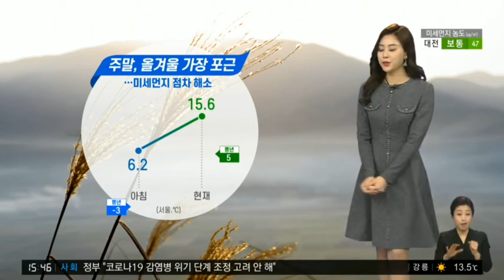YTN24 NEWS OP-ED ON 15/02/2020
YTN 24 NEWS OPENING AND ENDING AT 1500 KST 15/02/2020.

YTN is 24 HOURS SOUTH KOREA NEWS CHANNEL.